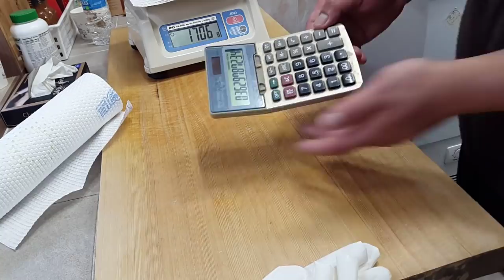66cm!! 4.7kg!! 대물 자연산 참돔의 수율은?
대물 자연산 참돔 손질 영상!
아무도 알려주지 않은 횟감용 참돔 선택 요령 중 한 가지 공개!!